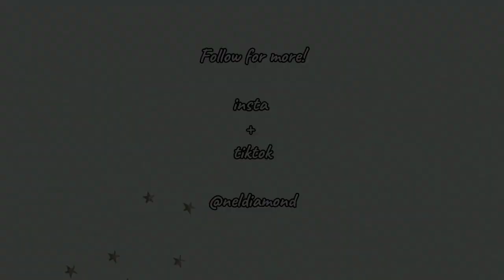February Reading Wrap Up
hi everyone! here are my thoughts and ratings of all the books I read in February! i hope you guys enjoyed today’s video!! if you’ve read any of these let me know your thoughts.

P.S. I know it’s Rough out there but keep shining xoxo